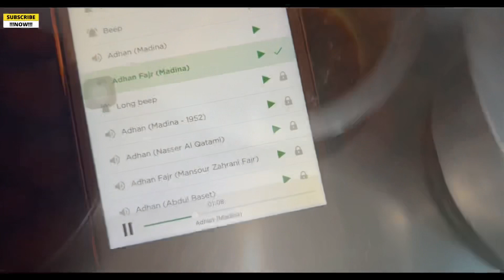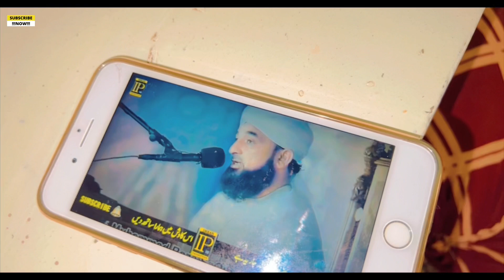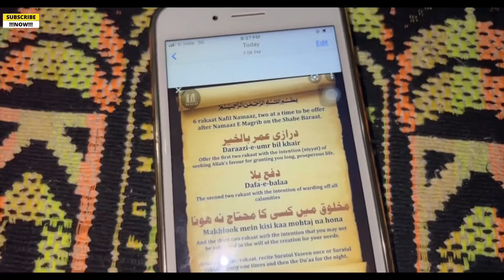Shab-e-Barat 2022 || Recipes | Sehri Iftar Dua | Shifa & Zeeshan || Prep For The Month of RAMADAN 😍